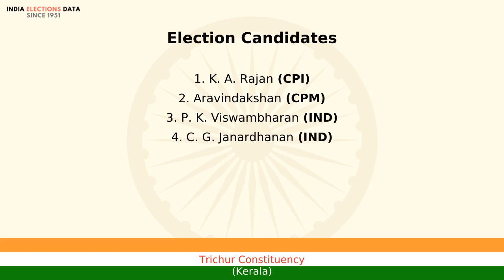Trichur Constituency Kerala loksabha Election Result 1977 K. A. Rajan CPI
loksabha election 1977 results, for Trichur Constituency, Kerala, where winner is K. A. Rajan, from political party CPI. Watch the video to know more information about other candidates, voters count, etc.